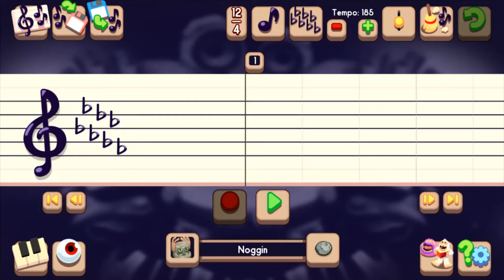Testing A New Video Editing Software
This is a test to see if I like this new video software. Also, here's a sneak peak of the next song.